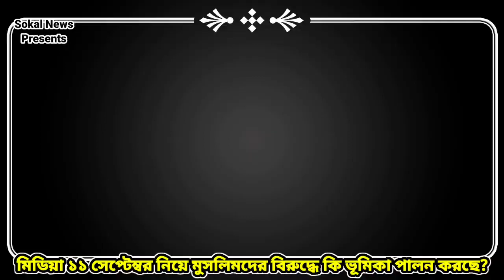আল-কায়দার লিডার ওসামা বিন লাদেন ১১ই সেপ্টেম্বর একসাথে ১১টি হা'মলা করেছিলো | প্রমান করলেন স্যার জাকির